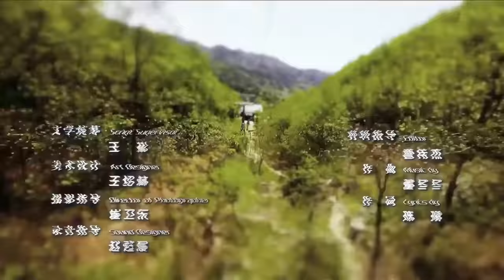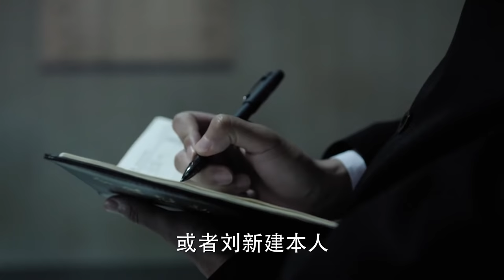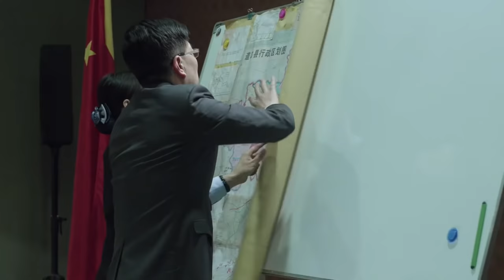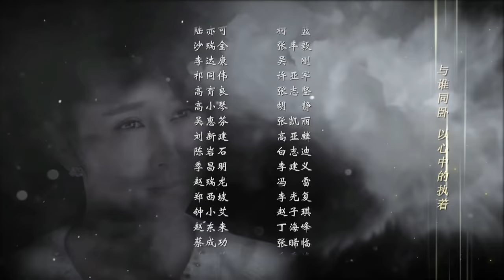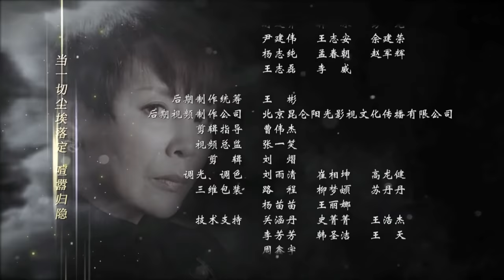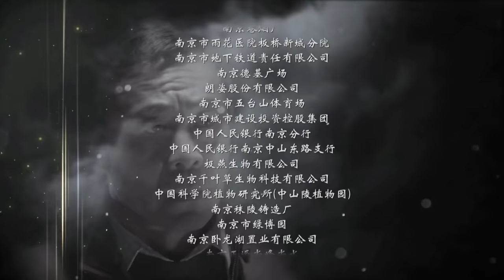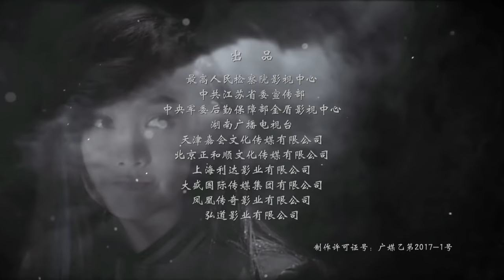【超高清/ENG SUB】人民的名义 EP32 (1080P) in the Name of People - English Subtitles